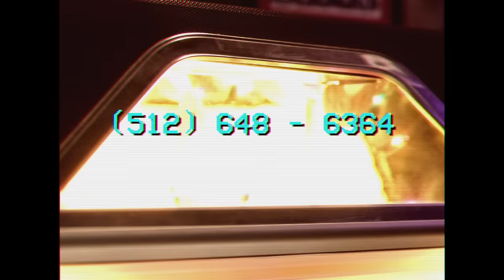Midland - Mr. Lonely Line Dance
This was filmed on the set of one of our favorite shows, The Ranch, at Netflix studios. Thanks to the team at Netflix for letting us destroy your set.

Music video by Midland performing Mr. Lonely (Director's Cut).